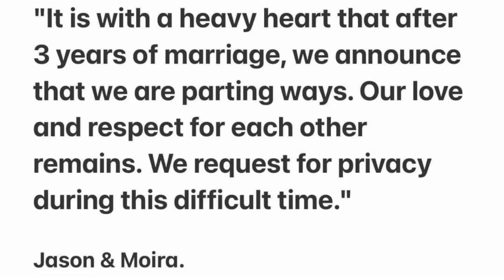MOIRA DELA TORRE AT JASON HERNANDEZ KUMPIRMADONG HIWALAY NA! SINONG THIRD PARTY? ALAMIN!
Narito ang mensahe ni Jason ukol sa kanilang paghihiwalay ni Moira. Naging unfaithful daw sya kay Moira sa panahon ng kanilang pagsasama bilang mag-asawa.